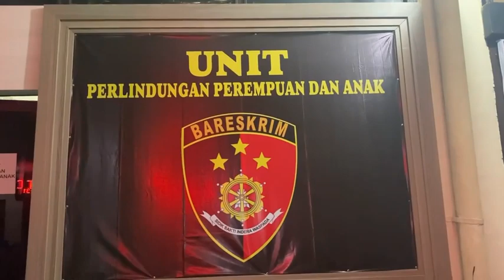46 Hari Hilang Bocah Sukabumi Ditemukan Selamat dari Penculikan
Repost Video @PolreaSukabumiKota